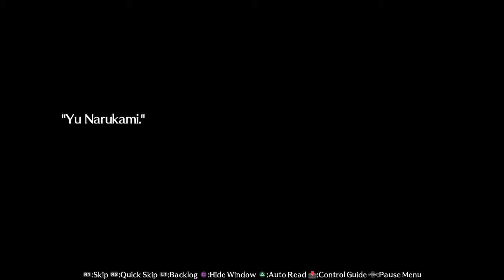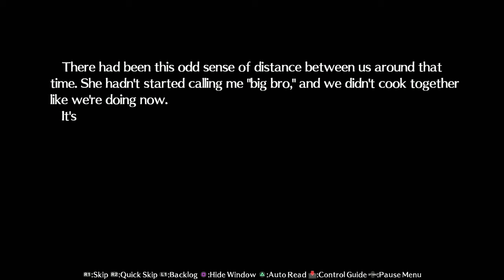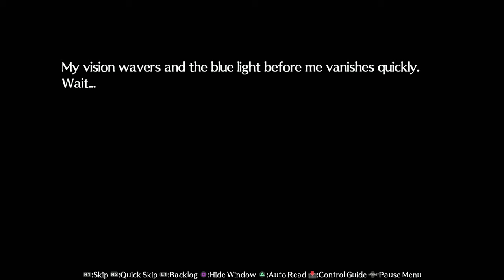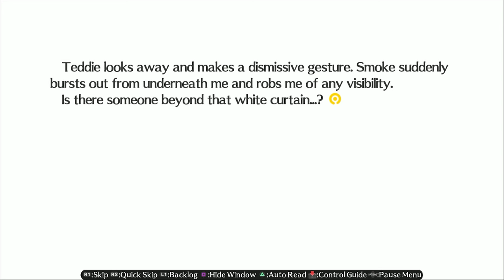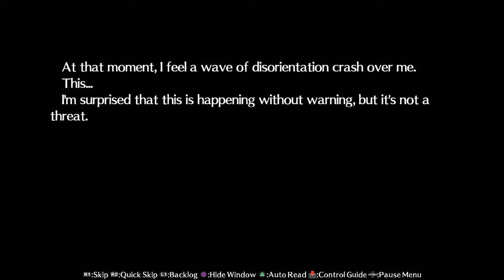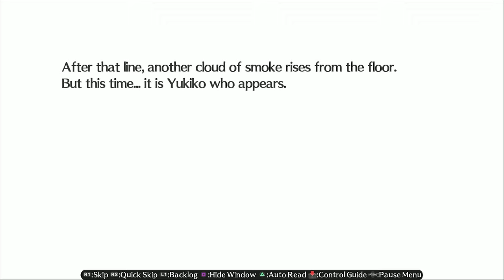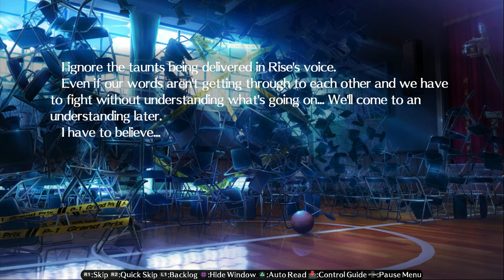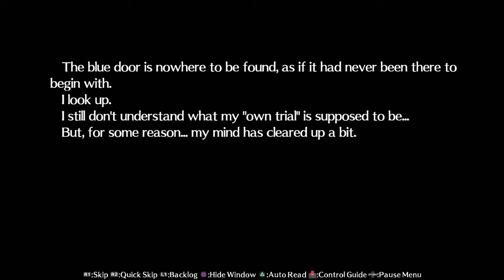The P-1 Grand Prix - Persona 4 Arena Ultimax - Episode 1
In this episode of Let's play / walkthrough / playthrough of Persona 4 Arena Ultimax we learn about the P-1 Grand Prix on the Midnight Channel?

This is a blind lp of the video game Persona 4 Arena Ultimax with commentary. Watch me struggle (and fail) as I TRY to 100% the game first try. Click on the playlist to watch them all!

Developers: Arc System Works
                      P-Studio
Publisher: JP: Atlus
                   NA: Atlus USA
                   EU: Sega
                   WW: Sega (NS, PS4, Win)
Directors: Kazuhisa Wada
                  Seiji Fukumoto
                  Takumi Iguchiya
Producers:  Katsura Hashino
                     Toshimichi Mori
Artist: Shigenori Soejima
Writers: Teppei Kobayashi
Composers: Atsushi Kitajoh
Series: Persona
Platforms:  Arcade
                     PlayStation 3
                     Xbox 360
                    Nintendo Switch
                    PlayStation 4
                    Windows
Genre: Fighting
Modes: Single-player, multiplayer
Arcade system: Taito Type X2

The Persona 4 Arena duology are set in the Persona universe, revolving around groups of people who harness Personas—physical manifestations of their inner psyche—and use them to fight rogue psyches born from humanity's collective unconsciousness called Shadows. Arena Ultimax takes place a few days after the ending of Persona 4 Arena, which is set three months after the events of Persona 4 and two years after Persona 3. A key location in the story is the TV World, a metaphysical realm influenced by the wills of Inaba's population. Arena Ultimax begins when Inaba, the central location for both Persona 4 and Arena, is covered by a red fog. The previous game's otherworldly fighting tournament returns as the "P-1 Climax", seeping into the real world and warping Inaba with replicas of locations from Persona 3